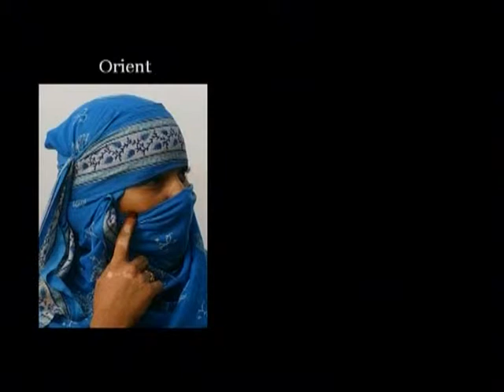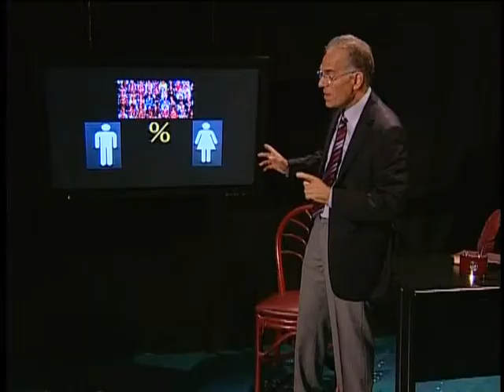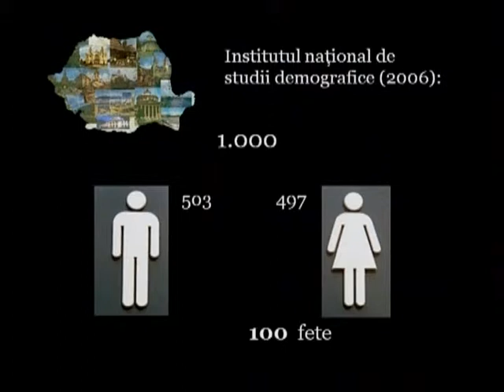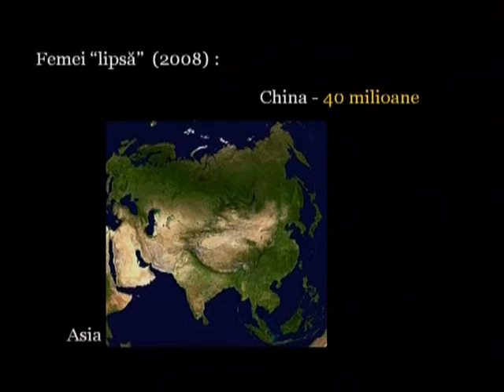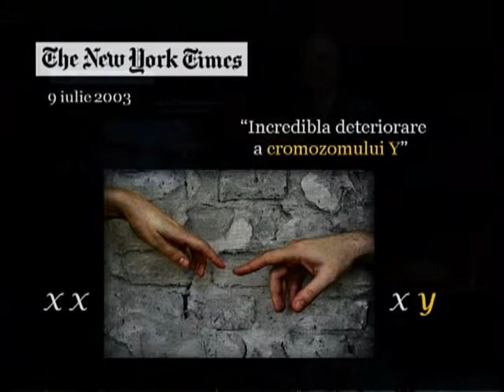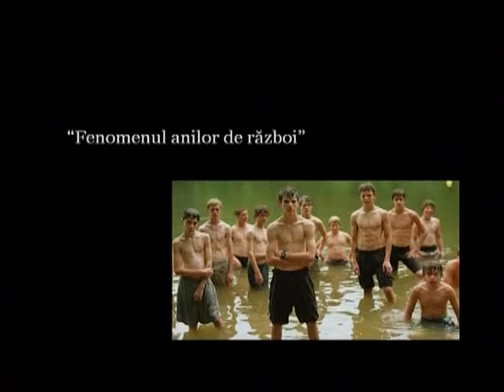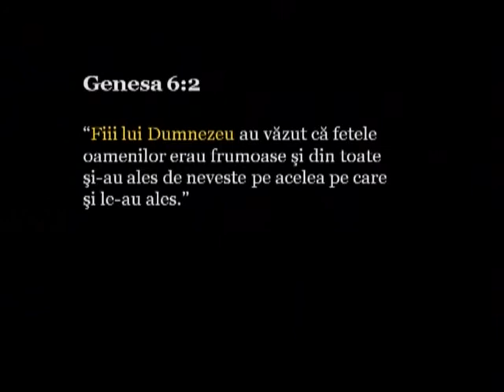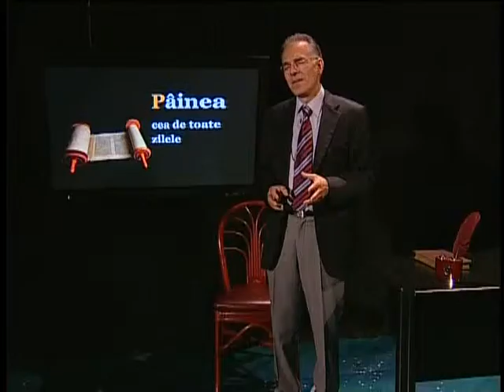Pâinea cea de toate zilele - 89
Prezintă pastorul Lucian Cristescu

O producție Speranța TV